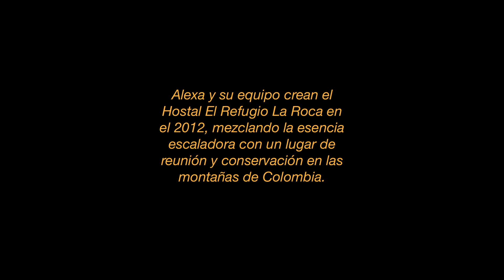Dejó una vida de lujos para seguir sus sueños en las montañas de Colombia - Alexa Leguizamón-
Alexandra Leguizamón es una emprendedora, escaladora y gestora ambiental en Colombia. Desde el 2012 empezó el proyecto del refugio la roca en la Mojarra Santander, un lugar que busca crear un espacio para escaladores y amantes de la montaña en la tierrita. Escuchen el podcast en Spotify.

DIRECCIÓN: SENZA CLUB